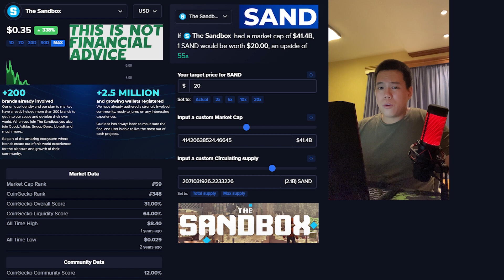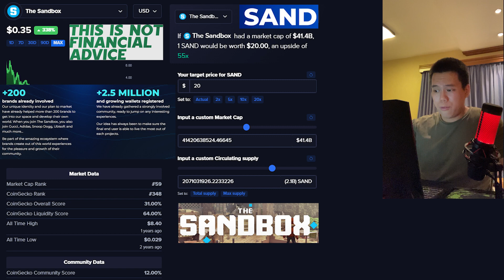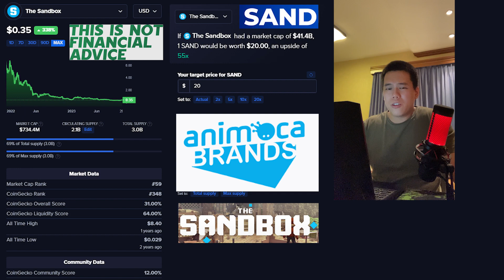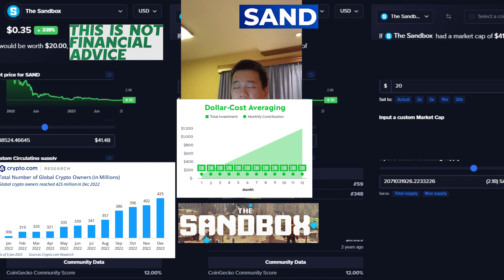SANDBOX IS INSANE! $20 BULL RUN!? | SAND Price Prediction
In this video I talk about all things Sandbox – SAND! (Metaverse).